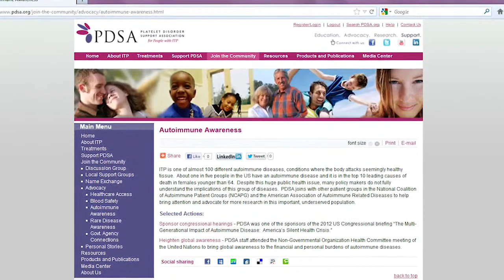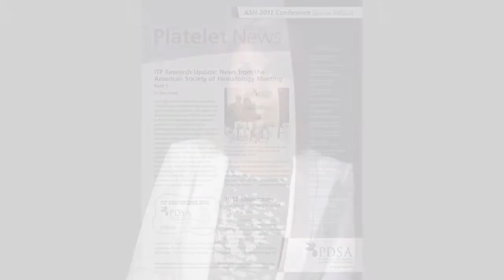Living with ITP: Caroline Kruse, PDSA Executive Director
Caroline's journey with Immune Thrombocytopenia and information about the Platelet Disorder Support Association (PDSA).